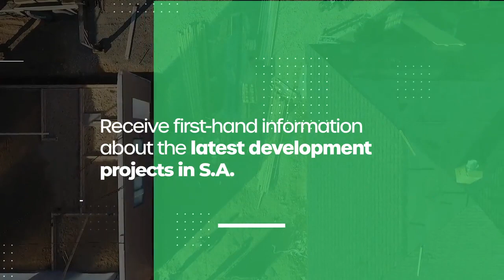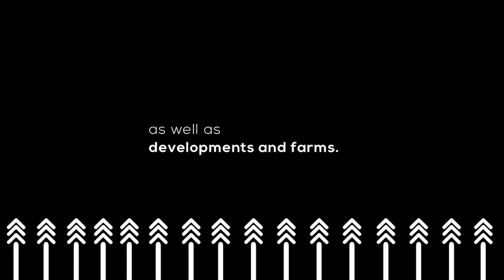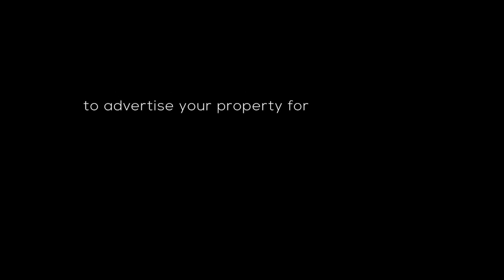Palm View Estate | The Developer's Show | Private Property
The Developer’s Show

Galencia is a well known development giant in the industry. They keep reinventing the wheel and they offer a variety of property to select from. We have two representatives from Galencia, who are keen to give you an insight into their development- Palm View Estate and all its offerings.

Be sure to catch this episode and find out more information about this development. See you then!

Private
Property aims to change the way South Africans find their next property, by making the search easier, simpler, and that much faster. From refreshed new website features to launching SA's smartest property app, the search for a home has never been more simple with Private Property.

Category
Education
License